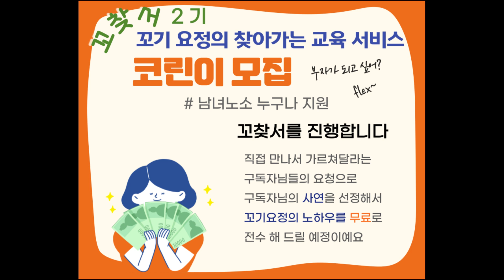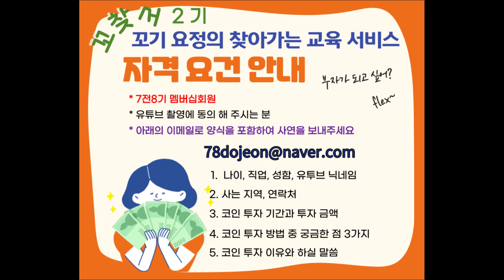찾아가는 코인투자 무료 교육 서비스 2기 회원 모집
꼬기요정의 찾아가는 교육 서비스

2기 회원을 모집해요

자격 요건을 확인하시고 지원하실분은

양식 5가지를 모두 적고 이메일을 보내주세요~